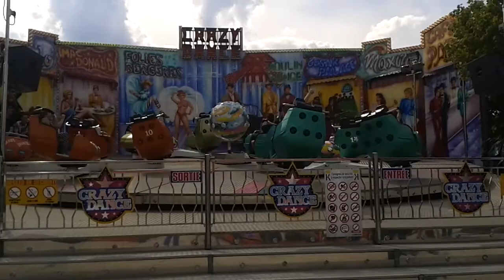La fete foraine de Ligny en Barrois 2016